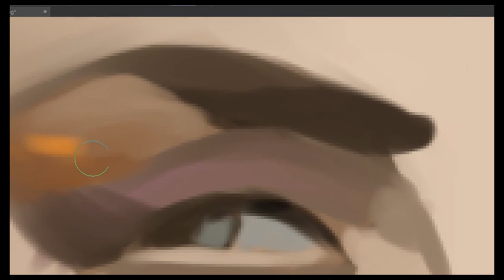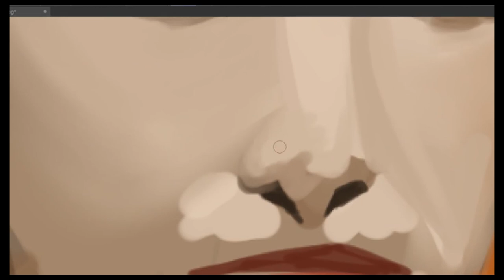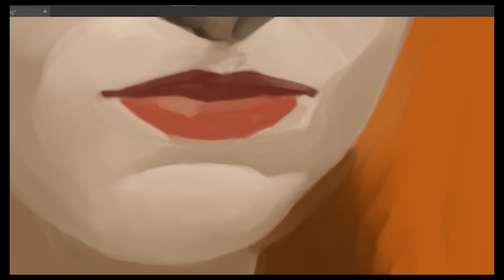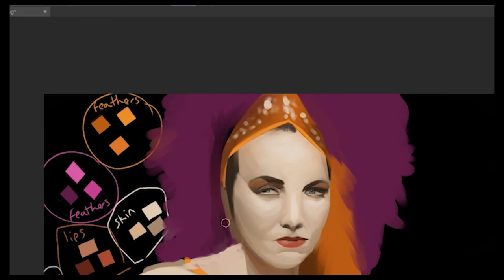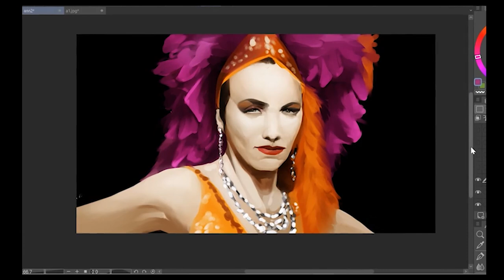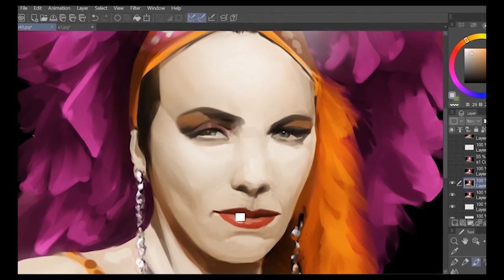Annie lennox Portrait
A speed paint in Clip Studio Paint.